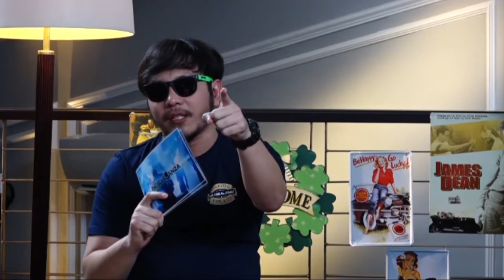IndieVaganza N3 Channel : MEMO Band Seg 2/3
Episode kali ini IndieVaganza akan mengulas salah satu band indie Indonesia bernama Memo. Band asal Jakarta ini digawangi oleh Erika (Vocal), Aya (Gitar), Mumun (Drum), Immaniar (Bass), Pey-pey (Guitar). Memo juga akan menyanyikan lagu secara akustik yang berjudul “LUM (Lagu Untuk Manusia)” serta menampilkan video clip “Hate My Boss”.

Akun IndieVaganza
Path : @IndieVaganza